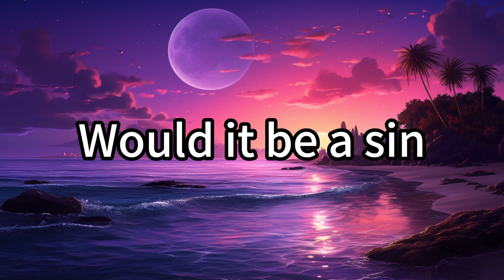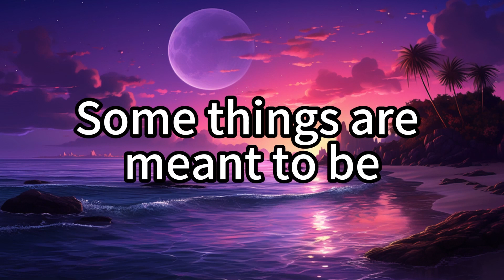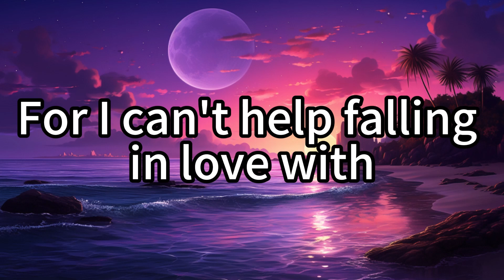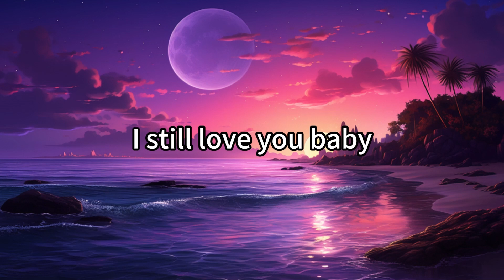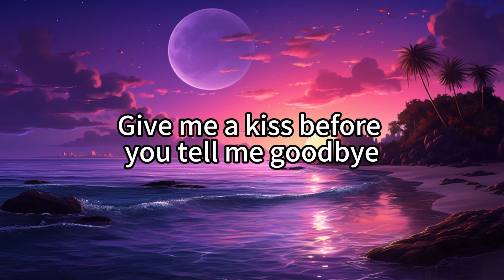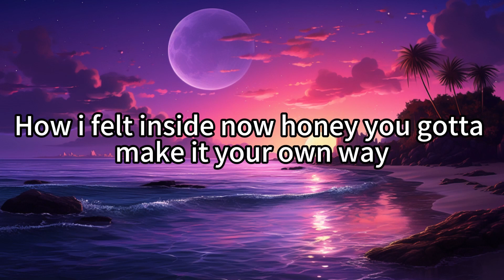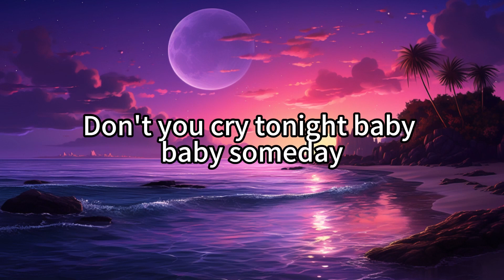Cant Help Falling In Love - Dont Cry (Mix Lyrics)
👋 Hello everyone! Music always brings you relaxing moments and the most positive mood. So here Slow Rock Music
 - All our time and energy was invested in creating the video to ensure quality highest and original video. I work hard with passion and dedication.

⭐ About Slow Rock Music:
We have compiled the best soft rock tunes of all time with lyrics
We hope our music can give you some space to stay optimistic in life. Release all negative thoughts and just relax to keep creating! From now on, your life will only be filled with your emotions.

If you like this video, please share it with your friends and family, like and comment on the video and subscribe to my channel to help us get more of our next products.